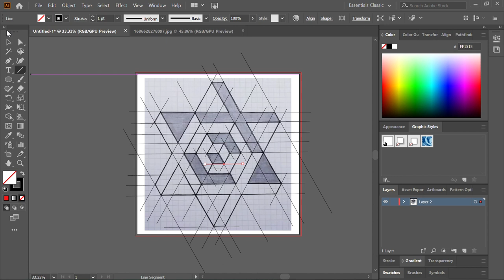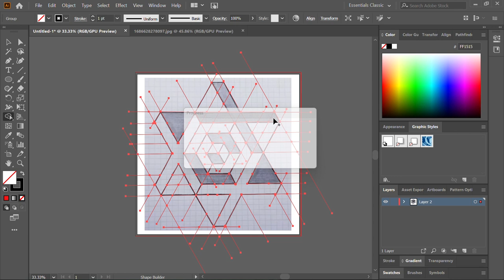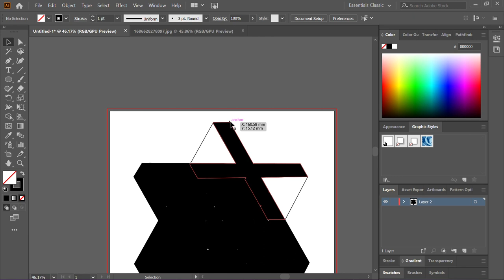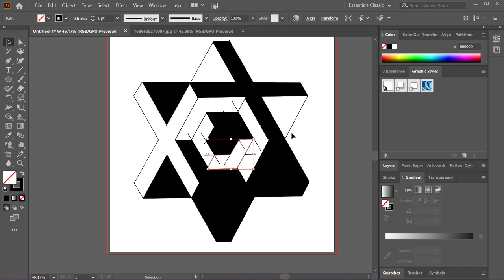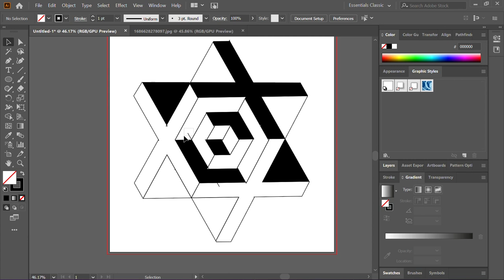"Mastering Shape Builder Tools: Unleash Your Creativity!"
If you're a digital artist, designer, or simply someone interested in unleashing your creativity, this is the perfect place for you.

In this series of videos, I'll explore the powerful capabilities of shape builder tools and show you how to take your designs to the next level. Whether you're working with vector graphics, illustrations, or even creating stunning logos, these tools will become your secret weapon.

So Enjoy My Video
Stay Tune